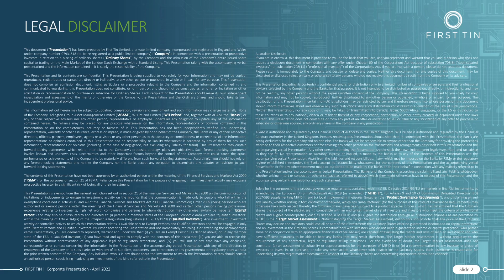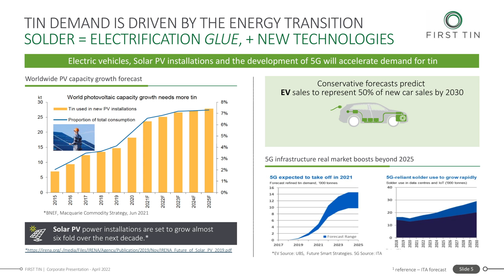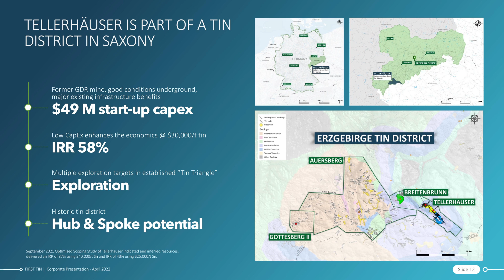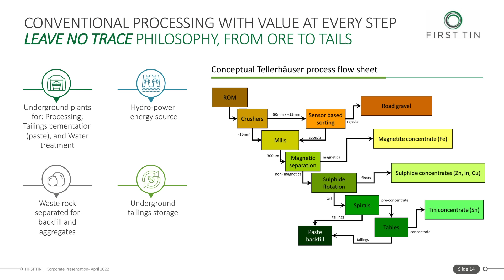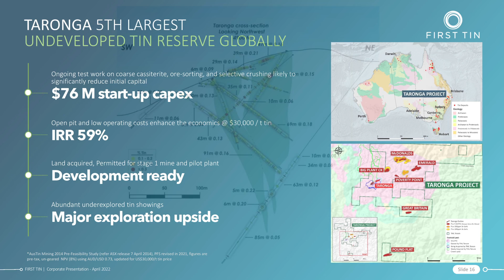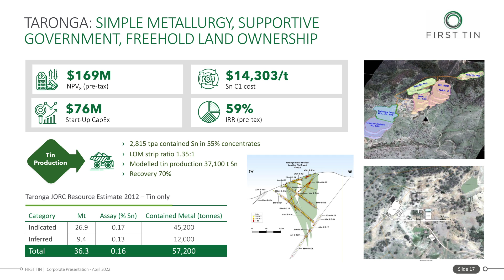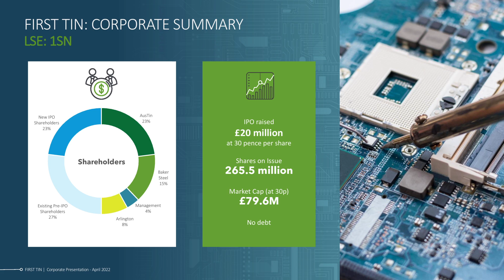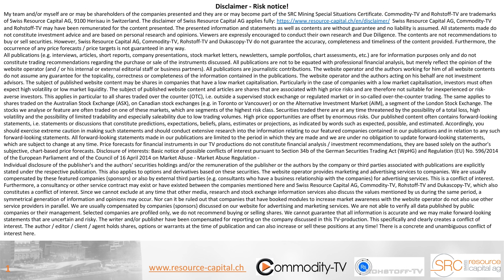First Tin: Development of Two Advanced Tin Projects in Germany and Australia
Interview with CEO Thomas Buenger. First Tin is a development company that has just gone public and is developing two tin projects in Saxony and Australia. Both projects have attractive economic fundamentals, which are more securely elaborated in a pre-feasibility study, which is currently being prepared. The company plans to be in production by 2025, and would thus be one of the few tin producers to come from a safe country of origin. The company has a very stable shareholder structure and is adequately funded at £18 million for the current work.

LSE:1SN
Frankfurt:1SN
WKN:A3CWWW